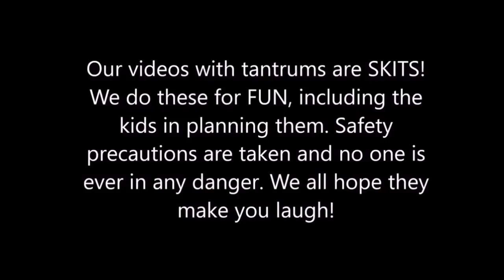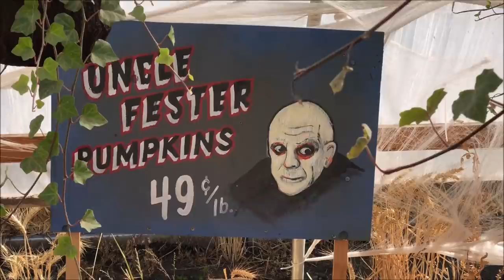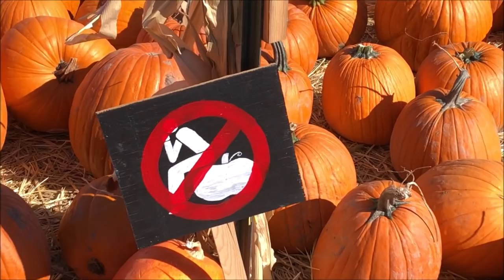Kid Temper Tantrum Breaks A Pumpkin At A Pumpkin Patch [ Original ]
Last year Leland throw a pumpkin out the car window after visting a pumpkin patch , this year, he breaks a pumpkin while still at the pumpkin patch.

It's that time of year again guys, when the kids get to pick out their pumpkins. This year was extra fun since this pumpkin patch also has a corn maze that Leland got lost in. ( see that video
But now that Leland has been found, the family head on to the other side where the pumpkins are. There was a lot to do and see here at this pumpkin patch including London getting to walk around also. But what happens when Leland finds a pumpkin and then brakes it before buying it. YOU BREAK IT, YOU BUY IT! Looks like daddy has to pay for it now.